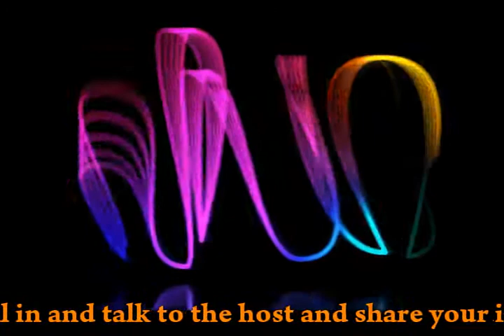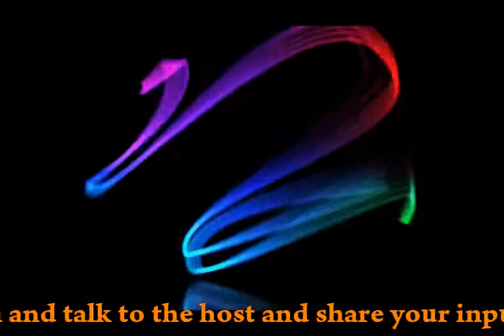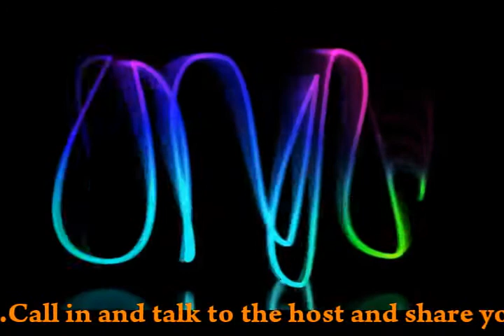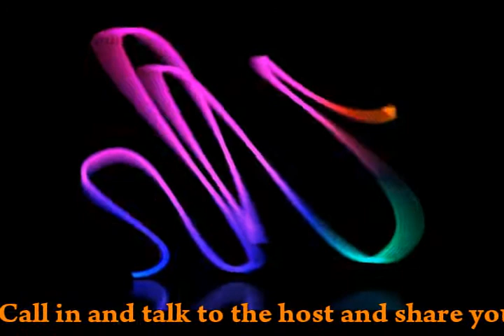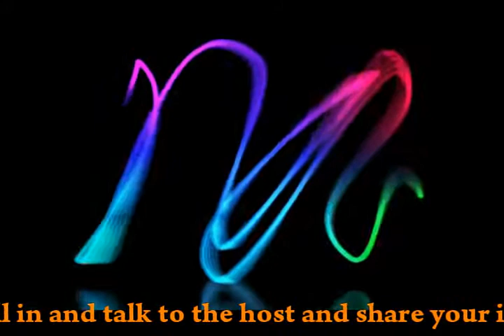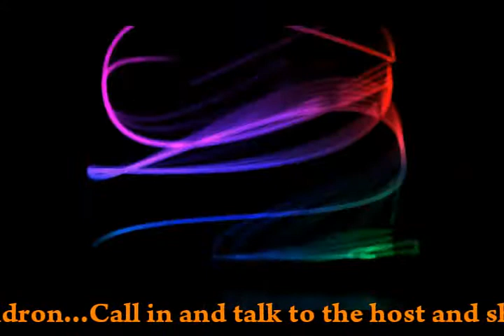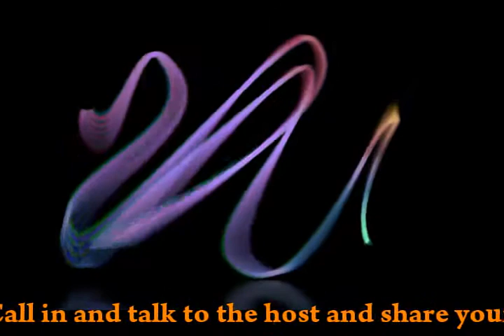Zahir Qamar on The QosmiQ Qauldron: Django Unsealed~Truth & Symbolism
Evolutionist~Qulturist~Librarian~Workshop Master, Zahir Qamar presents: Django Unsealed~~~The XXXposure of The Unexposed Truths & Symbolism!

A divine analysis of the Quentin Tarantino film~ Django Unchained...this is NOTTTTTTT about the word 'nigger"...this is a divine perception modification lesson...listen...learn...embrace...& lovvve! save the following & tune in EVERY THIRD MONDAY OF THE MONTH...w/The QosmiQ Qauldron bringing you The Goddesses' GalaQtiQ Gumbo.

We are open 24~7...serving Love by the Qup...Wisdom by the bow...& Food 4 the soul...